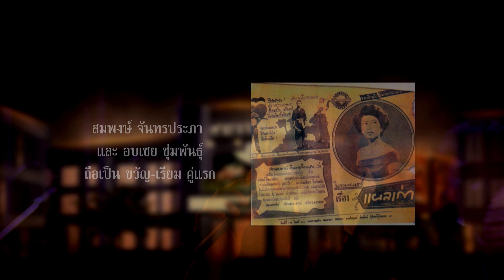เพลง แสนแสบ | อนันต์ อาศัยไพรพนา l คอนเสิร์ตคุณพระช่วยสำแดงสด 9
ศิลปิน: อนันต์  อาศัยไพรพนา
คำร้อง: ชาลี  อินทรวิจิตร
ทำนอง: สมาน  กาญจนะผลิน
เรียบเรียง: จักรพัฒน์ เอี่ยมหนุน

อกพี่กลัดหนอง
พี่หมองดั่งคลองแสนแสบ
เจ็บจำดังหนามยอกแปลบ แปลบ
แสบแสนจะทน
โอ้ว่ากังหัน ทุกวันมันพัดสะบัดวน
อยากจะรู้จิตคน จะหมุนกี่หนต่อวัน

ย่างเดือนสิบสอง
ฟากคลองเจิ่งนองน้ำหลั่ง
อยู่ไกลกันคนละฝั่ง ฝั่ง ยังร้องสั่งกัน

สิ้นเดือนสิบสอง
น้ำนองแห้งคลองขอดพลัน
สิ้นความรักจากกัน
เหมือนกังหันเปลี่ยนทางลม

แสนแสบ
แสบแสนเปรียบแม้นชื่อคลอง
นี่คือโลงทองของเรียม ขวัญ เขาฝากชีพจม
แต่คลองยังช้ำ เหลือไว้แต่น้ำขุ่นตม
พี่จึงช้ำจึงช้ำขื่นขม ขม ตรมเสียกว่าคลอง

เจ้าจากพี่มา เจ้าลืมทุ่งนาฟ้ากว้าง
เจ้าลืมฟากคลองสองฝั่ง ฝั่ง ลืมทั้งทุ่งทอง
จวบจนบัดนี้ มิเห็นมีน้ำเจิ่งนอง
ชื่อว่าแสนแสบคลอง
เหมือนคนหมองต้องแสบแสน

รายการคุณพระช่วย ออกอากาศทุกวันอาทิตย์ เวลา 09.30 น. ทางช่องเวิร์คพอยท์ หมายเลข 23